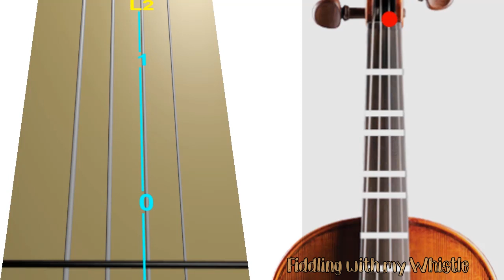Dust in the Wind - Kansas - Violin - Play Along Tab Tutorial